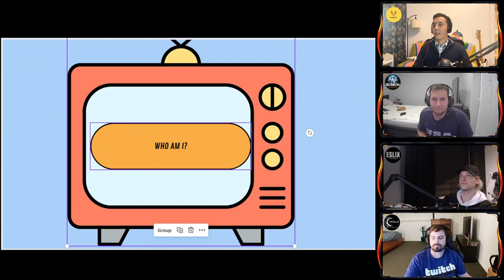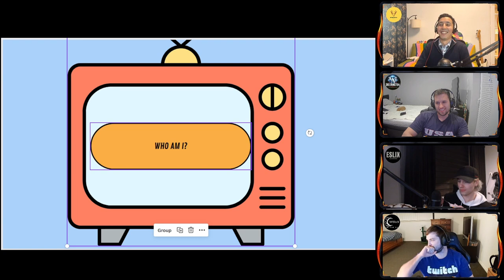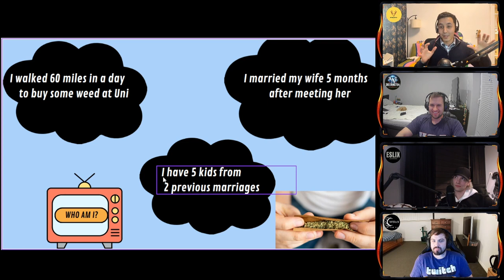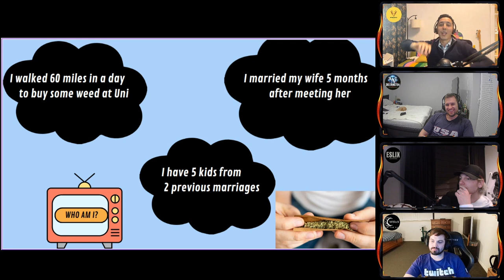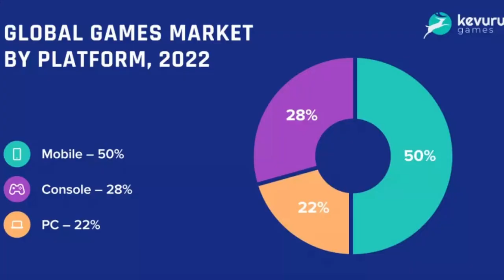🇬🇧 - Podcast Episode 7: 2 Truths, 1 Lie // Transcendence AP/MP Runes chat [Dofus]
We have fun getting to know our guest in a bit more depth! Then we talk about the new Beta, the update, Transcendance runes ... and more!